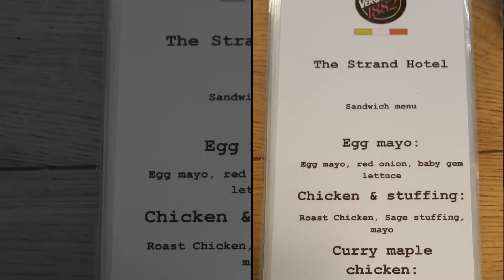Sandwich menu Caffe Vergnano 1882